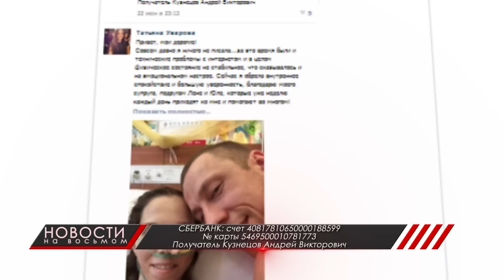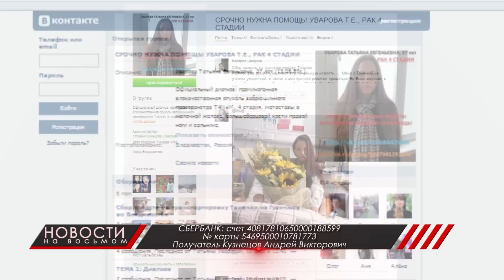В Китае от рака умерла жительница Владивостока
В тяжелой ситуации оказалась семья из Владивостока. Испытания начались, когда девушке поставили смертельный диагноз. Бороться с недугом молодые люди уехали в Китай. В стенах госпиталя они даже сыграли свадьбу. Но это стало, пожалуй, единственным светлым пятном во всей истории.